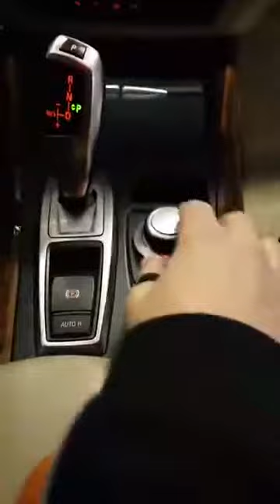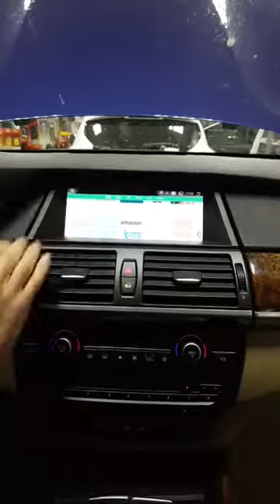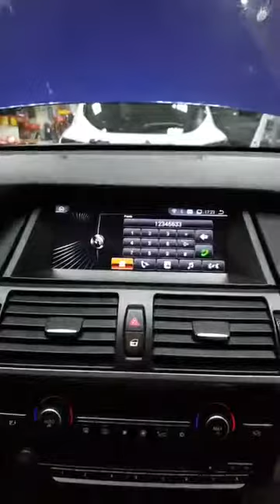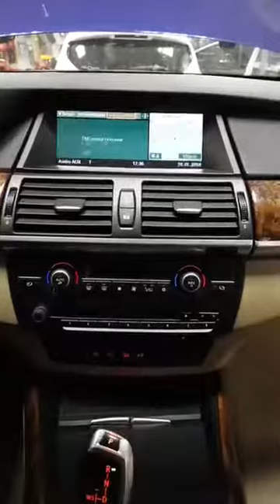monitor navigatore android bmw X5